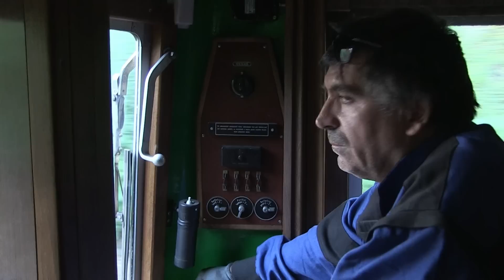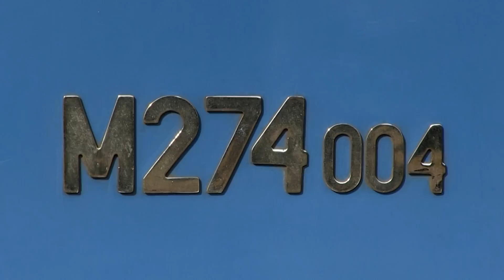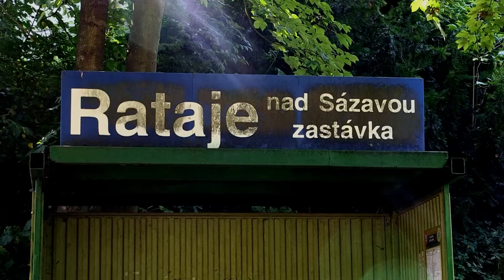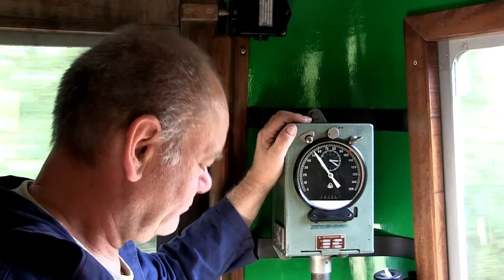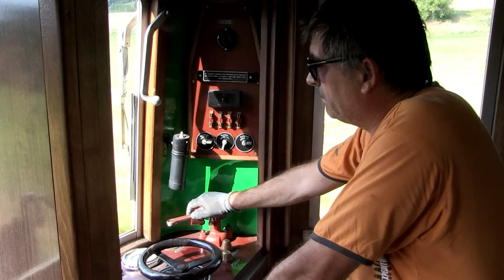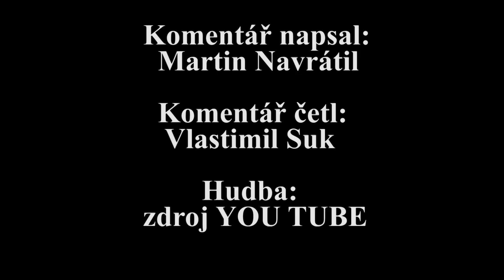"Modrý šíp" M 274.004 v Posázaví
Zvláštní vlak pro fotografy vedený motorovým vozem M 274.004 na trati Čerčany - Vlastějovice dne 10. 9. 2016.